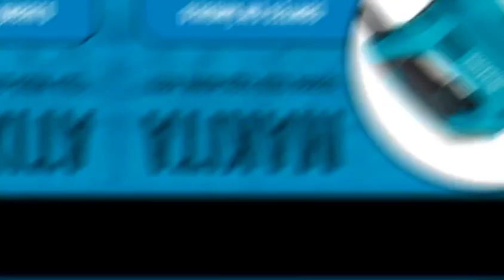Review - Serra Tico-Tico 450W 4327 Makita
Confira em nosso vídeo as especificações da Serra Tico-Tico 450W 4327 Makita

Dados Técnicos:
- Potência : 450W
- Golpes por min.: 500-3100 gpm
- Capacidades
- Aço : 6mm
- Madeira: 65mm
- Comprimento do golpe : 18mm
- Dimensões (C x L x A): 217 x 77 x 197mm
- Peso : 1,9Kg
- Cabo de Energia : 2m
- Garantia de Fábrica: 1 ano
Itens Inclusos:
- Chave allen
- Lâmina de serra